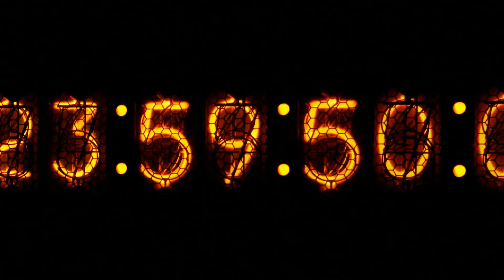What If The Moon Escaped From Earth's Gravity?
🌕✨ Brace yourselves for an extraordinary cosmic journey as we explore the mind-bending scenario: What If The Moon Escaped Earth's Gravity? 🌌🚀 In this captivating video, we delve into the hypothetical consequences, unraveling the celestial mysteries that would ensue if our beloved moon were to break free from the Earth's gravitational embrace.

🤔 Imagine a world where tides cease to ebb and flow, where the night sky is devoid of the familiar lunar glow. Join us as we embark on a visual odyssey, backed by scientific insights and simulations, to paint a vivid picture of the cosmic aftermath that would follow such an otherworldly occurrence.

🚨 Will Earth plunge into disarray without the moon's stabilizing influence? 🌎 What happens to our oceans, wildlife, and even our everyday lives? 🌊🐺 Buckle up as we explore the far-reaching consequences on our planet's ecosystems and the intricate dance of celestial bodies.

🔬 Our expert analysis and visual storytelling will make you ponder the intricate dance of gravitational forces that govern our universe. From tidal disruptions to changes in Earth's axial tilt, we unravel the potential scenarios that could reshape our world and redefine the very fabric of our existence.

🌌 Join us on this cosmic exploration, where science meets speculation, and let your imagination soar beyond the bounds of our planet. 🌠🔭✨